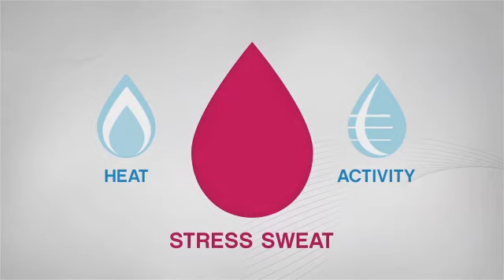2015 Secret - Shirt Happens